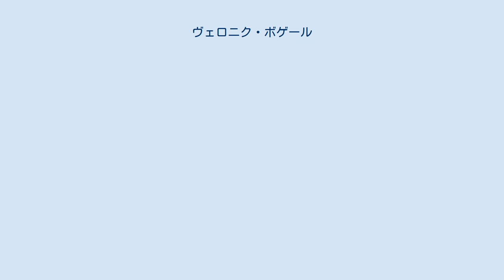ヴェロニク・ボゲール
ヴェロニク・ボゲール（Véronique Bogaerts, 1955年6月28日 - ）は、ベルギーのヴァイオリニスト。
 イクセルに生まれる。
4歳の時からヴァイオリンを始める。
初等教育を受けつつラ・ルヴィエール音楽院に通い、ブリュッセル王立音楽院とエリザベート王妃シャペル・ムジカーレでカルロ・ファン・ネステの薫陶を受けた。
ネステとの師弟関係は1980年に彼女がエリザベート王妃国際音楽コンクールに9位入賞を果たすまで続いた。
 ボゲールのコンクール歴は、上記エリザベート王妃国際音楽コンクール2位入賞のほかに、マリア・カナルス国際コンクール2位入賞、チリ国際コンクール優勝、テヌート・コンクール優勝などが挙げられる。
 18歳の頃から母校のブリュッセル王立音楽院で室内楽とヴァイオリンの講座を任される。
数年後には、モンス王立音楽院でも教鞭をとるようになり、ブリュッセル王立音楽院の弦楽科長も務めるようになった。
主要な弟子は以下の通り ^ Loïc Buisseret,« Véronique Bogaerts ferme les portes du Château de Seneffe» in Le Soir du 16/7/2015, p. 29 ^ a b c d Biographie sur le site du Concours Reine Élisabeth consulté le 7 septembre 2012 ^ （カタルーニャ語） concours international de musique de Barcelone, lauréats du concours ^